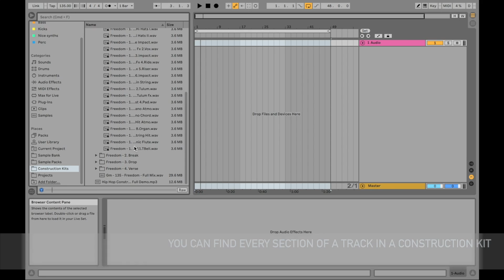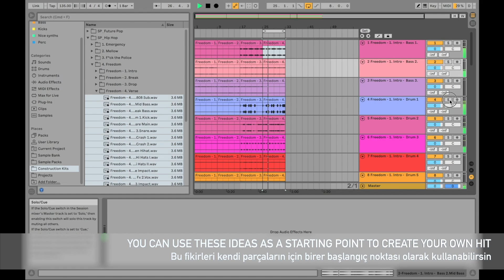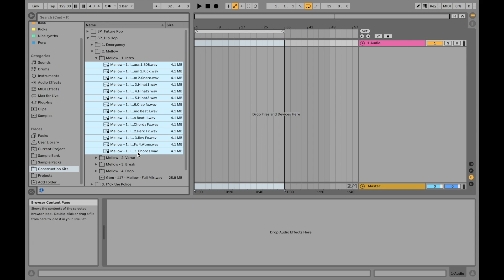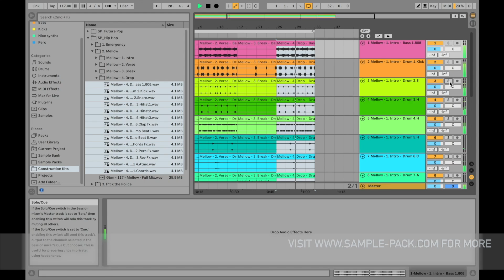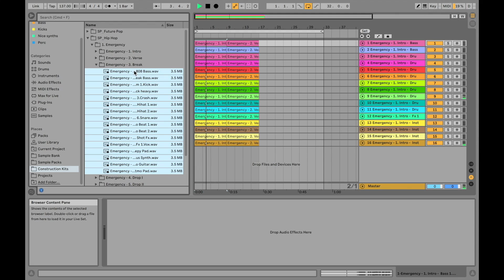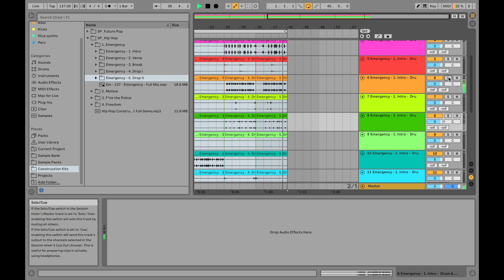Bu seslerle kendi Hip Hop parçanı yapmak çok kolay - Hip Hop Construction Kit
Expand your sound library with this unique hip-hop construction kit to make your own hip-hop track.